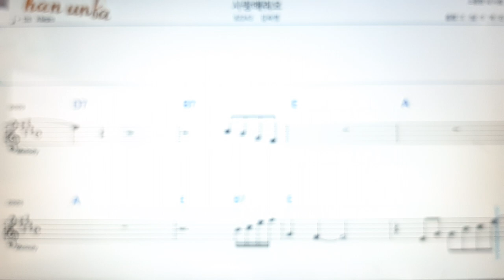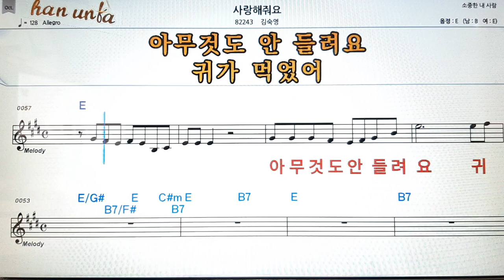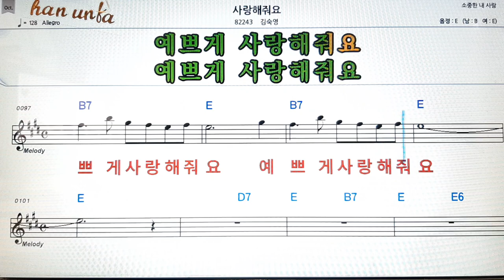사랑 해 줘요/김숙영👍노래 반주, 코드 악보,가라오케💋Karaoke*Sheet Music*Chord*MR